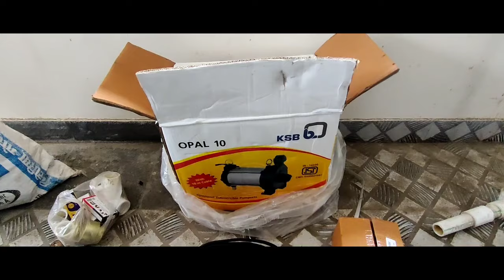Open well Submersible Moter Pump 1HP Fitting & Installation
buy link...
openwell submersible motor pump 1hp